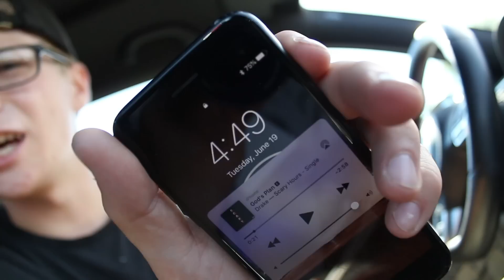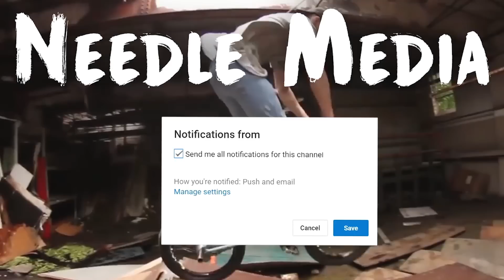The DEATH RAIL at the SKATEPARK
THIS RAIL WAS SENT STRAIGHT FROM HELL!

This was just another CHILL day at the skatepark/downtown riding! Love y'all!

Skatepark(s): Eastwoods Skate Plaza

Tags (Ignore) : Family Friendly, PG, BMX bike, BMX, Bicycles, BMX bicycles, Bikes, street BMX, BMX street, BMX edit, BMX park, Park BMX, Best BMX, Best of BMX, Stems, Bars, Forks, Frames, Bars, BMX how to, BMX top 5, BMX life, bmx vlogger, death rail, jump , bmx bicycles